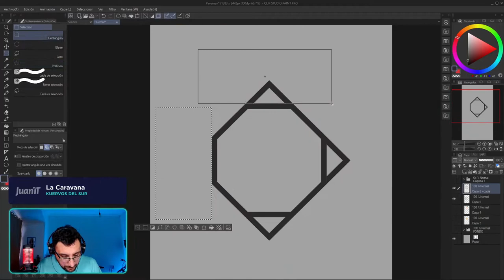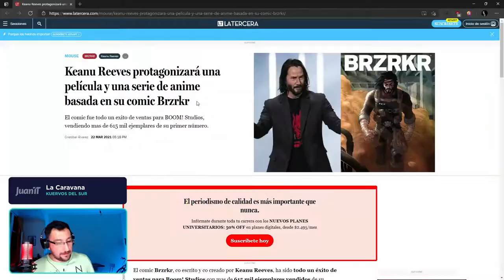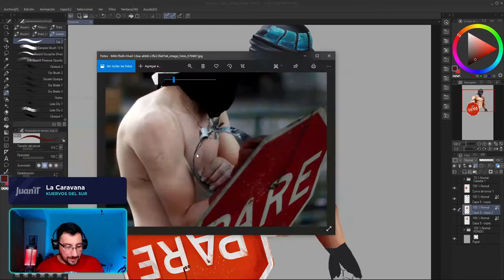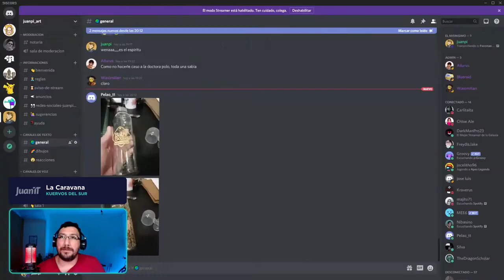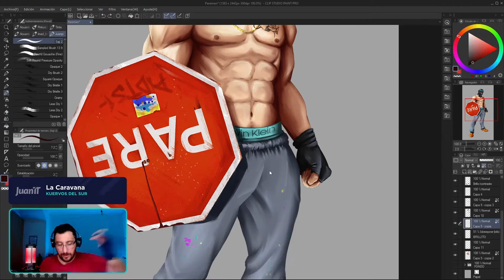Speedpainting #11 ::: Pareman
Concept art creado para nuestra idea de videojuego de pelea "Latam Fighter"